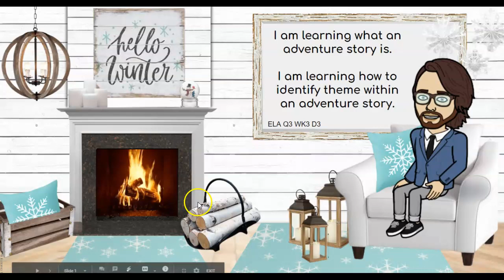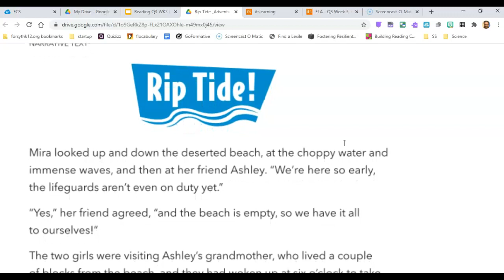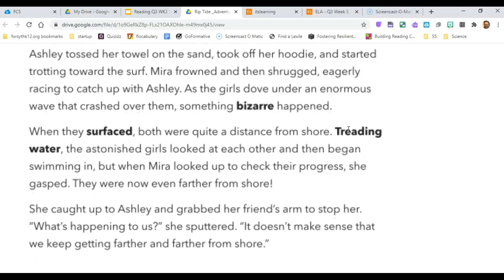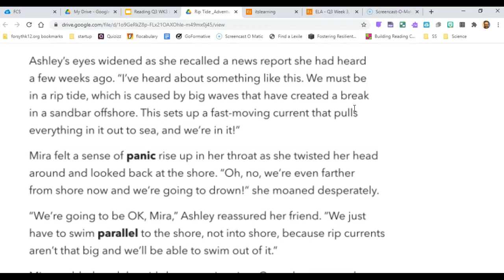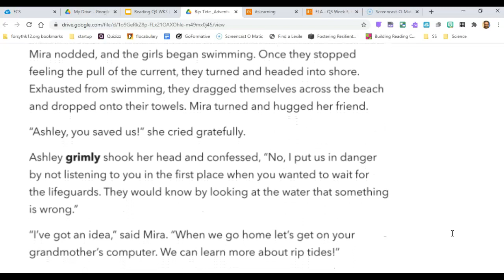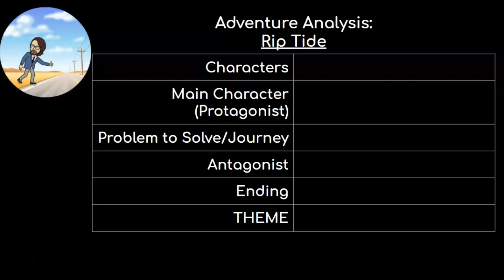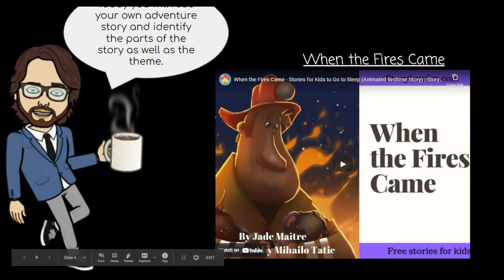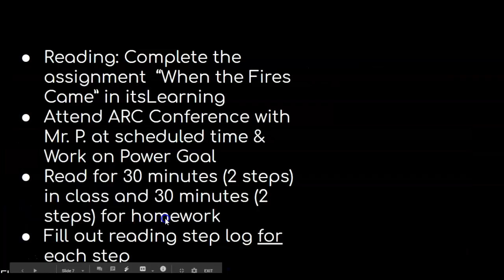Reading Q3 W3 D3